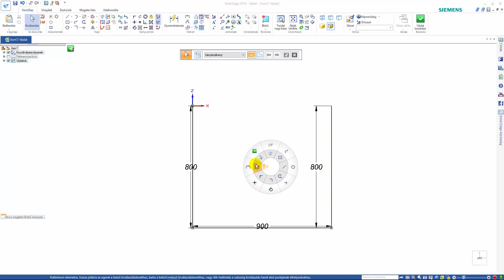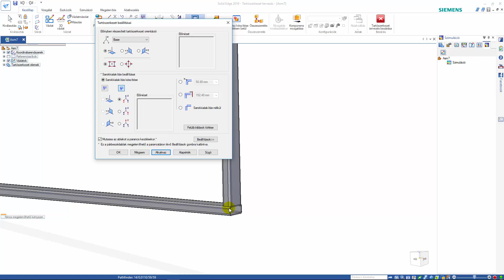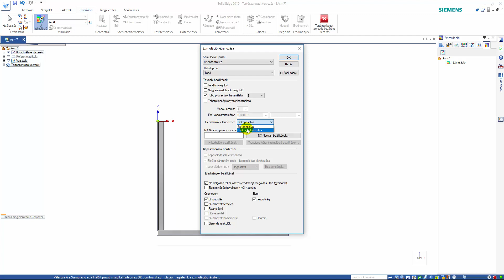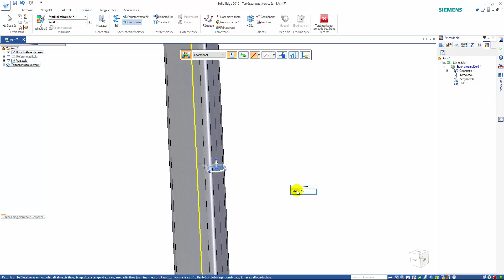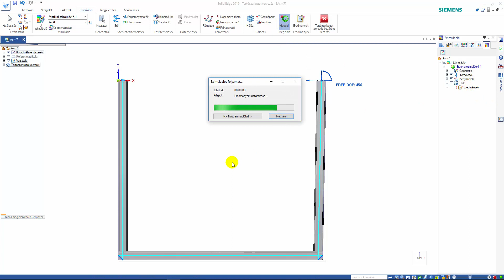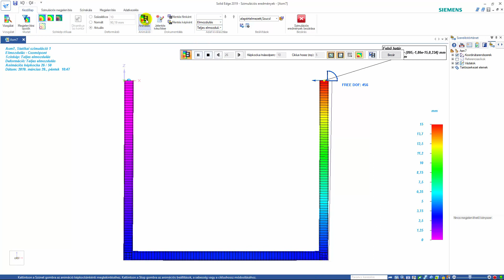Solid Edge 2019 - Elmozdulás terhelés